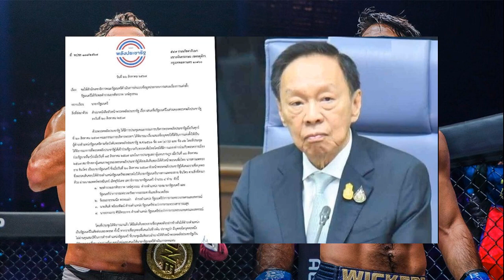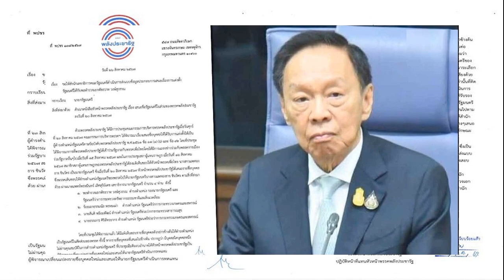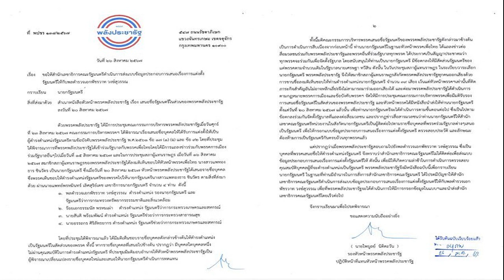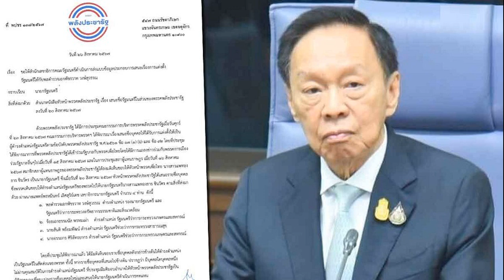บัลลังก์ว่าง! ยืนยัน ชิงกิซ สละเข็มขัดแชมป์โลก คิกบ็อกซิ่ง หลังยุติสัญญา ONE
กีฬา
26 ส.ค. 2567
21:07 น.
มารัต กริกอเรียน นักชกจอมบู๊ชาวอาร์เมเนีย ออกมายืนยันว่า ชิงกิซ อัลลาซอฟ นักชกชาวอาเซอร์ไบจาน-เบลารุส ตัดสินใจ สละแชมป์รุ่นเฟเธอร์เวต 155 ปอนด์เป็นที่เรียบร้อย หลังจากยุติสัญญากับ ONE Championship เนื่องจากเหตุผลส่วนตัว

ก่อนหน้านี้กำปั้นวัย 30 ปี ตกเป็นข่าวมาโดยตลอดว่าอาจตัดสินใจสละแชมป์โลกคิกบ็อกซิ่ง หลังเตรียมยุติสัญญากับทาง ONE Championship นับตั้งแต่ที่ขึ้นป้องกันแชมป์โลก ONE คิกบ็อกซิ่ง รุ่นเฟเธอร์เวต ได้สำเร็จ จากการเอาชนะคะแนน มารัต กริกอเรียน เมื่อเดือนสิงหาคม 2023 ที่ผ่านมา
จนกระทั่งล่าสุดเมื่อ มารัต ตอบถึงประเด็นดังกล่าวหลังถูกถามถึงเรื่องนี้ว่า “ใช่ ชิงกิซ ได้สละตำแหน่งของเขาแล้ว ฉะนั้นตอนนี้ตำแหน่งแชมป์นั้นว่างแล้ว ผมได้ถามคุณชาตรีเกี่ยวกับเรื่องนี้ แต่เขาไม่ได้บอกอะไร
สำหรับตอนนี้ ซุปเปอร์บอน ซุปเปอร์บอนเทรนนิงแคมป์ กำลังเป็นแชมป์โลกเฉพาะกาลอยู่ และมีโอกาสจะขึ้นชิงเข็มขัดแชมป์กับ มารัต กริกอเรียน ที่อยู่ในแรงกิ้งอันดับต่อมา